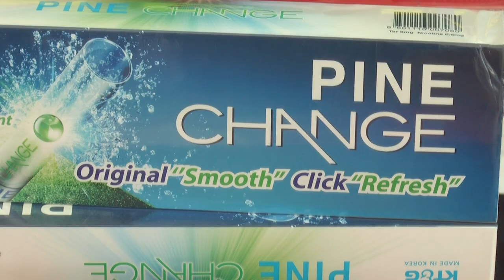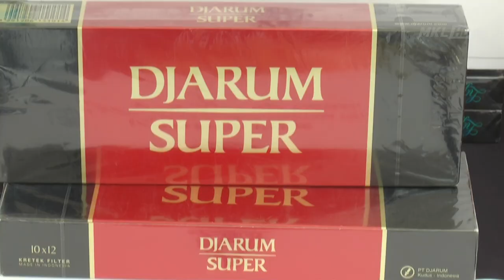MKL Crimedesk | 8 Individu Jual Rokok Seludup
PADAH BERNIAGA ROKOK SELUDUP... 8 INDIVIDU DI TANGKAP DALAM BEBERAPA SERBUAN SERENTAK KE ATAS 6 KEDAI RUNCIT DAN SEBUAH RUMAH DEKAT KAMPUNG DELEK PELABUHAN KLANG DAN TEPI SUNGAI KLANG SELASA LALU.

SUSPEK TERMASUK 3 LELAKI WARGA INDONESIA ITU DITAHAN BERSAMA RATUSAN BATANG ROKOK PELBAGAI JENAMA YANG KESEMUANYA BERNILAI 125 RIBU 875 RINGGIT.

KETUA POLIS DAERAH KLANG SELATAN ASISTEN KOMISIONER SHAMSUL AMAR RAMLI BERKATA, KEGIATAN ITU DIKESAN HASIL RISIKAN SEPASUKAN POLIS CAWANGAN KHAS IPK SELANGOR DAN CAWANGAN JABATAN SIASATAN JENAYAH IPD KLANG SELATAN.

SUSPEK DIPERCAYAI  MENYIMPANAN DAN MEMILIKI BARANG BELUM LULUS KASTAM.

ANTARA JENAMA ROKOK YANG DIRAMPAS... SURYA NUSANTARA, SEMPORNA, LUFFMAN DAN LAIN LAIN.

KESEMUA TANGKAPAN DAN RAMPASAN DIBAWA KE IPD KLANG SELATAN UNTUK TINDAKAN LANJUT.

SIASATAN KES DIJALANKAN MENGIKUT SEKSYEN 135 (1) (D) AKTA KASTAM 1967.